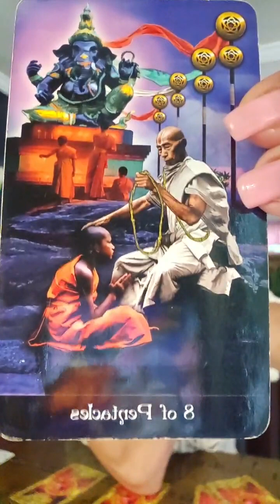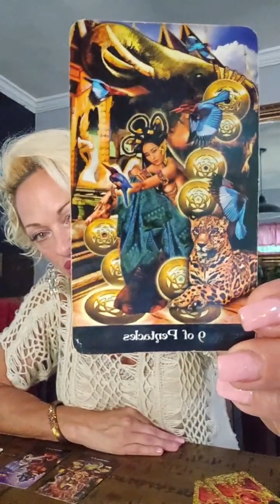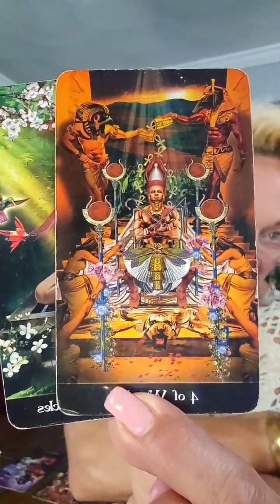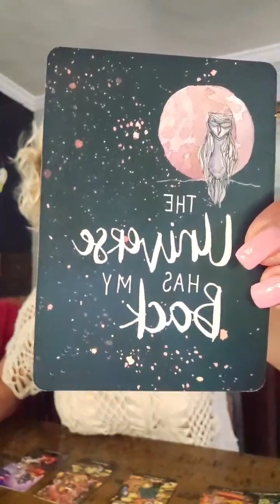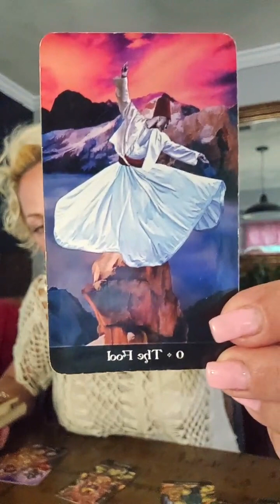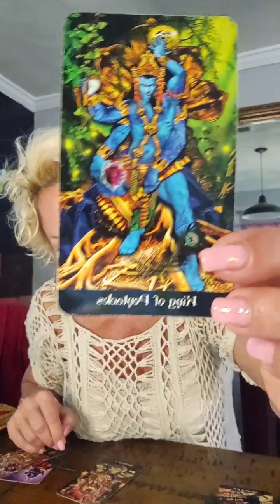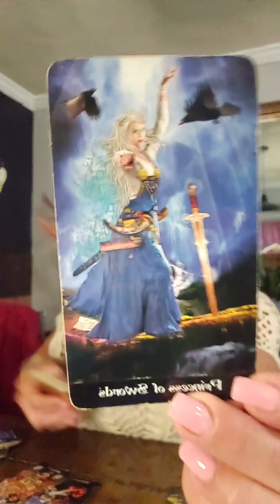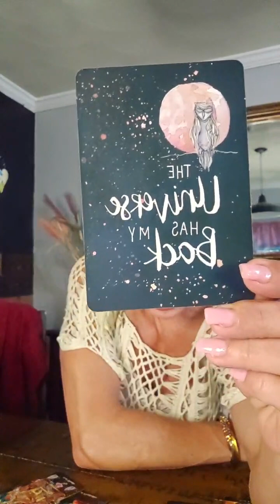The Taurus Train: Reading & Manifestation Exercise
Welcome Aboard The Taurus Train!

~ Where we SEED who we wanna BE!

I am so happy you're here! I am giving an intuitive reading for The New Moon in Taurus with a manifestation exercise.

You can use this moon to change your life- like your actual daily life. Use my manifestation exercise to help you shift your ENERGY and MANIFEST your higher good!

✨️ READING SALE good through May 20.
***Buy a reading for MOM!

FB: @Heather Peterson Lockhart
𝑩𝑬 𝑯𝒂𝒑𝒑𝒚, 𝑩𝑬 𝑯𝒆𝒂𝒍𝒕𝒉𝒚, 𝑩𝑬 𝑺𝒆𝒙𝒚!
I Lσʋҽ YOU
I Lσʋҽ YOU
I Lσʋҽ YOU,
๑ꕤ🐝🩷⌯ 𝑯𝒆𝒂𝒕𝒉𝒆𝒓 ⌯🩷🐝ꕤ๑
𝑯𝒆𝒂𝒕𝒉𝒆𝒓 𝑷𝒆𝒕𝒆𝒓𝒔𝒐𝒏 𝑳𝒐𝒄𝒌𝒉𝒂𝒓𝒕